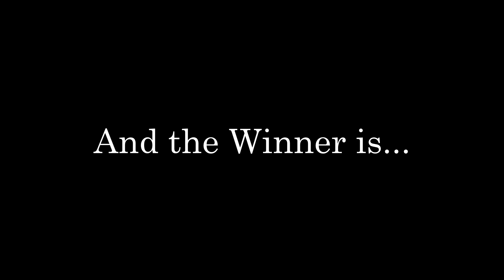La MEJOR FOTO Callejera NOVIEMBRE 2024 y algo mas... 📷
Os presento las 10 Mejores imágenes de este Noviembre 2024, seleccionaré con Vuestra AYUDA la mejor, Y conoceremos LA GANADORA de Octubre.

Quieres Mejorar tu Street Photo o Aprender?